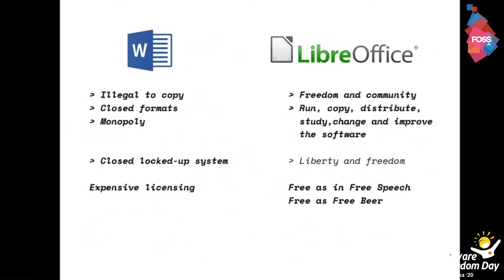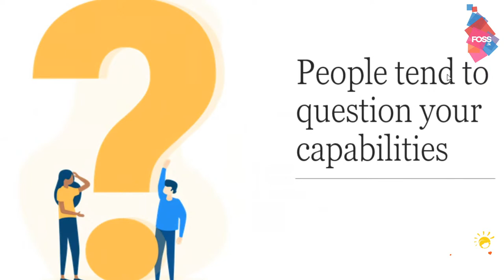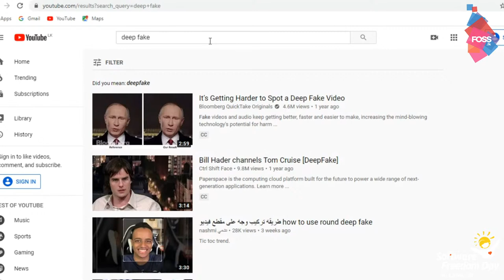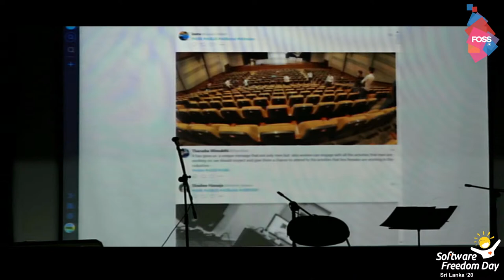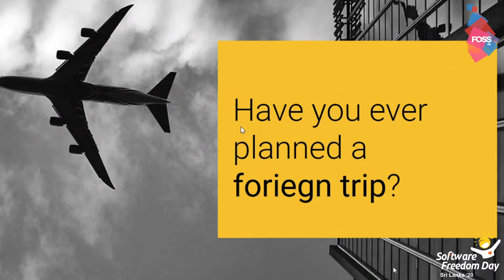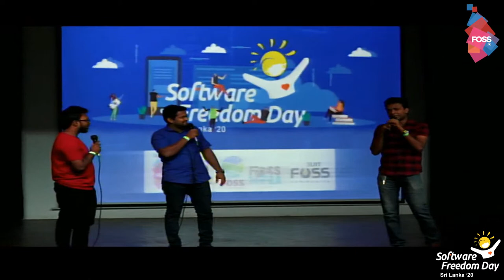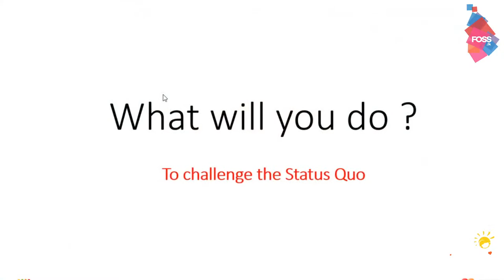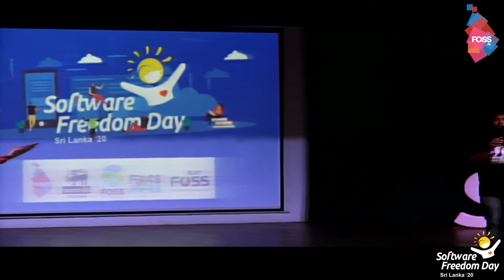Software Freedom Day Sri Lanka 2020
hosted by FOSS LK

Views expressed here are the views of the speakers and doesn't represent the view of FOSS Sri Lanka or Mozilla Sri Lanka.